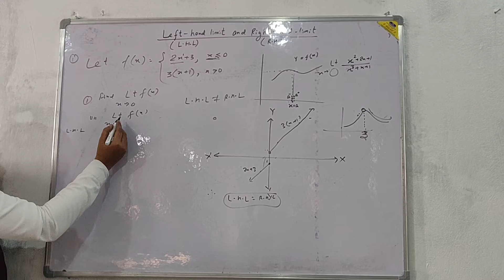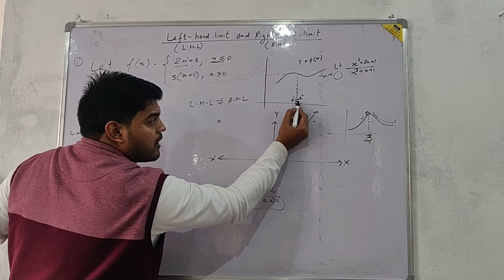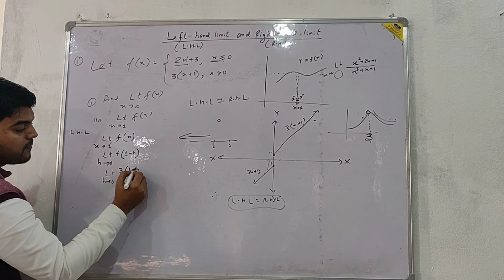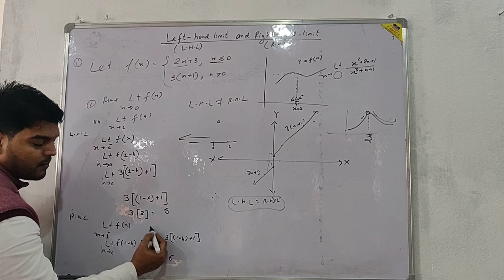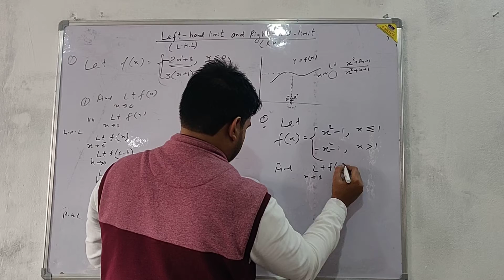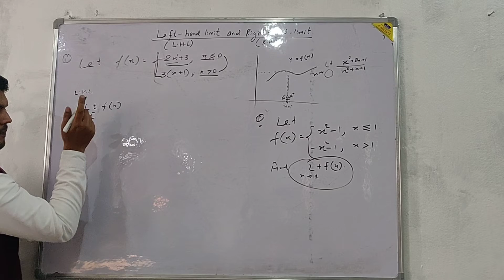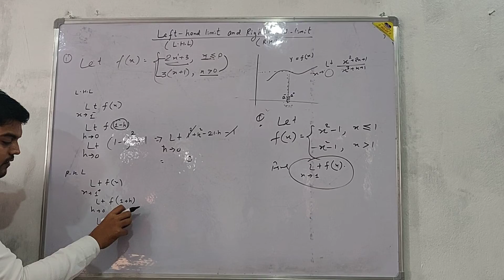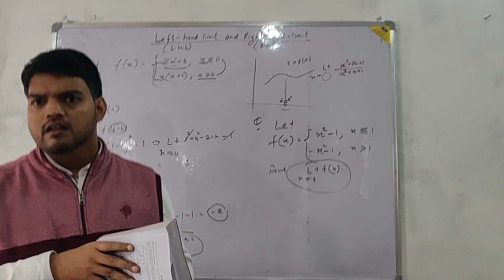16 December 2020